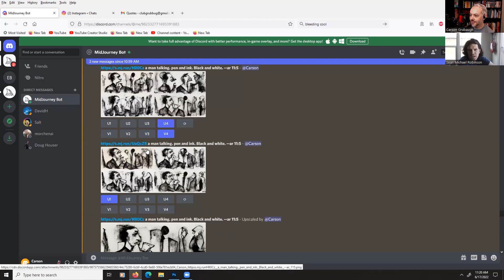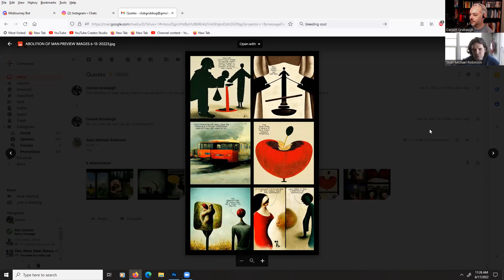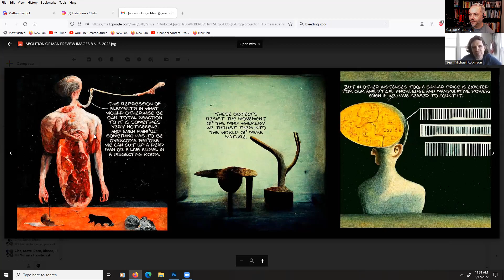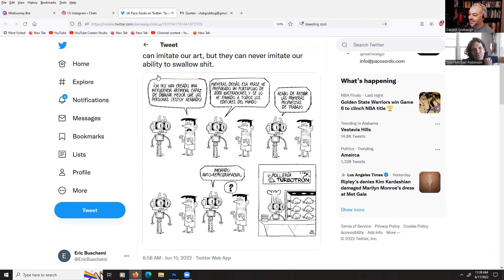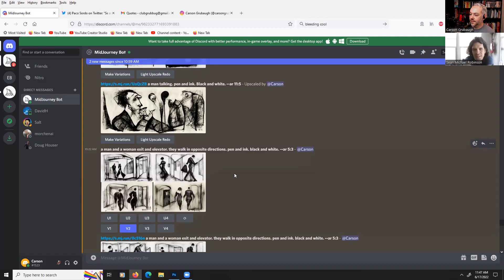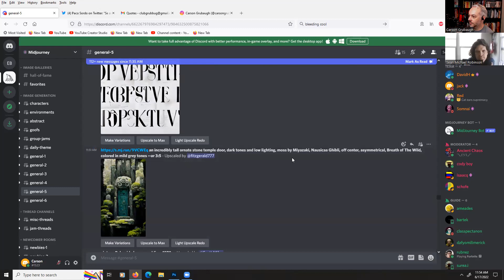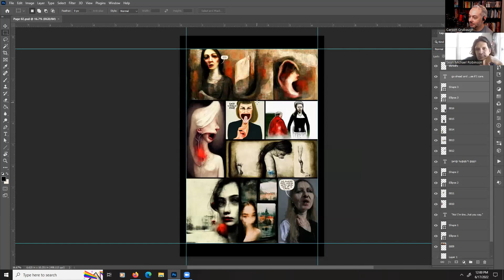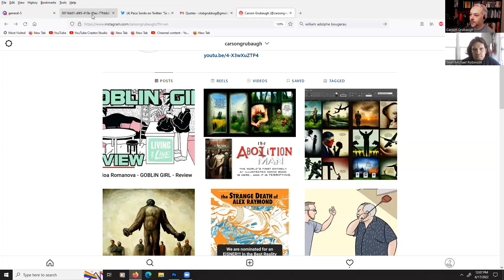AI Image Making in Comics and Illustration— THE ABOLITION OF MAN - The First AI Illustrated Comic.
ORDER THE ABOLITION OF MAN #1 NOW, from your Local Comic Store!
Don't have a Local Comics Store? Try Escape Pod Comics for online ordering!

Carson Grubaugh and Sean Michael Robinson discuss the incredible leaps in AI image-generation technology of the past few weeks, how they can be applied to comics and illustration, and what this all means! All through the lens of their historic announcement this week of The Abolition of Man #1 the first comic entirely illustrated by AI technology. We talk about the book, the miniseries it's a part of, and dip in to the issues surrounding the tech using MidJourney, all while giving a demo of how it all actually works, and teasing out some of the implications.